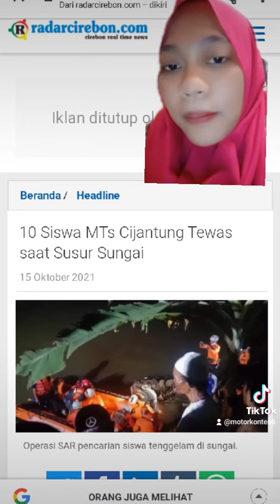10 Siswa Tew4s saat Susur Sungai Kegiatan Pramuka 15 oktober 2021....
Assalamu'alaikum...